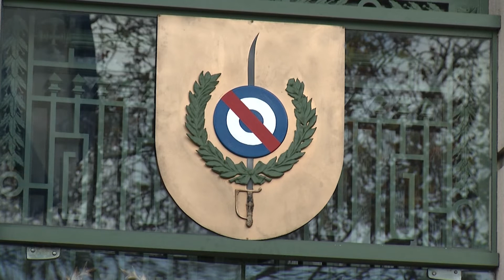Falleció efectivo del Ejército Nacional víctima de malaria